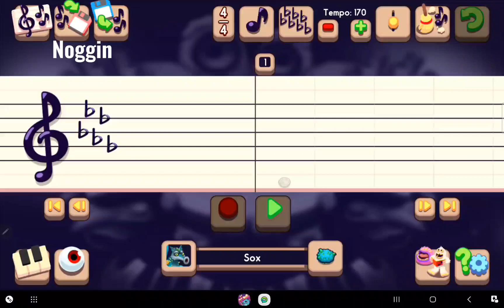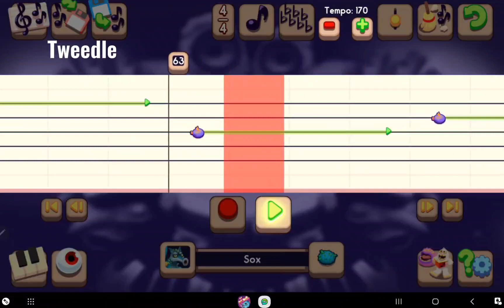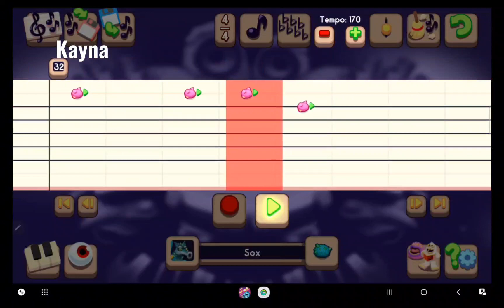Phantom Island-the extra single element monsters